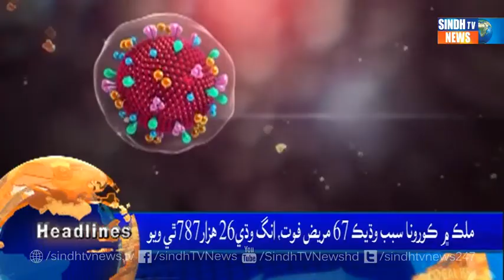01 PM Headlines || Sindh Tv News || 13 September 2021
Sindh TV News is the "First Ever Sindhi News Channel" providing its viewers latest International,National,Regional, Sports and Showbiz News.